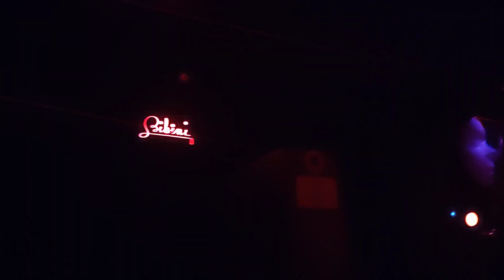Brina Knauss, Amadori, Gespona // Live @ Sala bikini // Barcelona 07-01-23 part 2